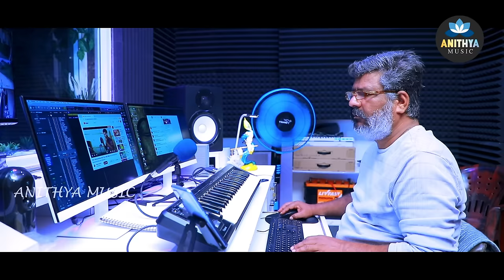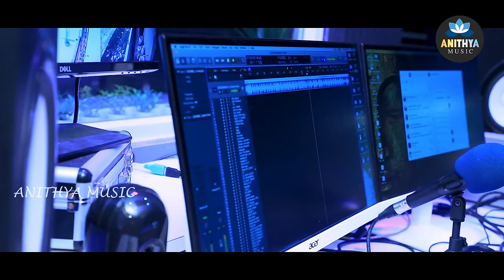Nallanaina Kalladana New Folk Song 2024 | Singer Lavanya Folk Songs | Folk Songs 2024 Anithya Music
Song Cridits :-

Singer : Lavanya & Laksham

Writer : Laxman

Producer : Devi Ravinder